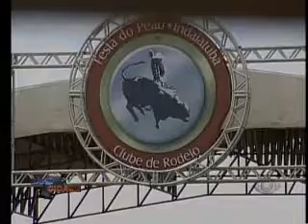Band Cidade 03 08 Parte 2